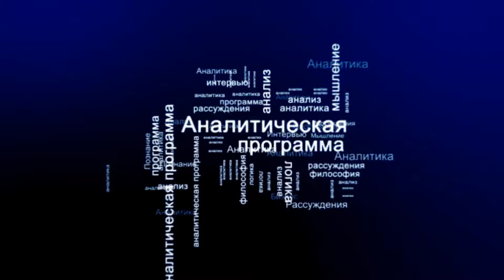СУТЬ ДЕЛА - "КЭШ против безнала"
Несмотря на рост популярности электронных платежей, вытеснение наличных денег из оборота в мировых масштабах - миф. С 2008 года доля наличных в ВВП крупнейших экономик растет.